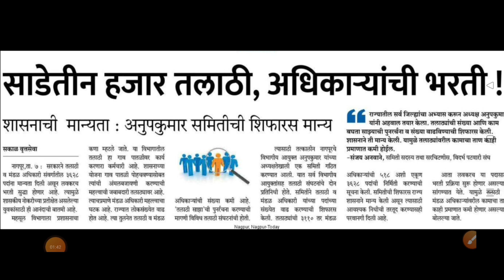Talathi Bharti | शासनाची मान्यता,शिफारस मान्य | तलाठी भरती सुरू | Talathi Bharti 2022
नमस्कार मित्रांनो...